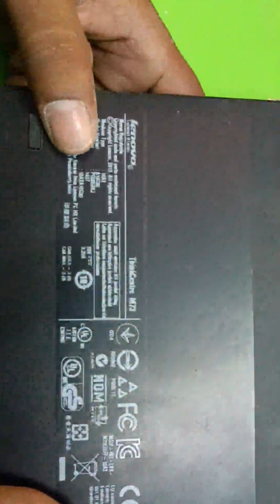Lenovo Thinkcenter M 73 CMOS battery Replacing and RAM or Memory cleaning